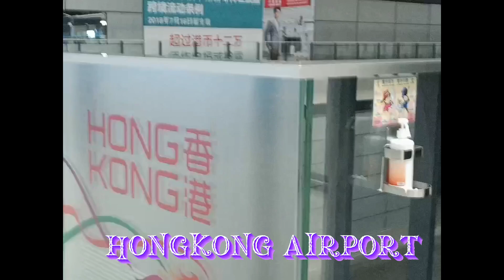4k TUNOG KALYE REMIX MUSIC KISAP MATA